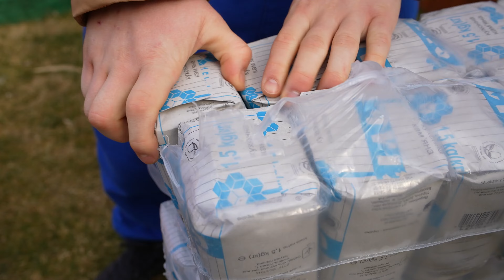Recette d'énormes esturgeons de 44 kg | Gros Esturgeon Cuisiner et Manger par VANZAI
Salut tout le monde. Aujourd'hui, nous avons fait cuire au four un énorme esturgeon de 44 kilogrammes.

Assurez-vous d'avoir activé la cloche pour ne manquer aucune de nos vidéos !